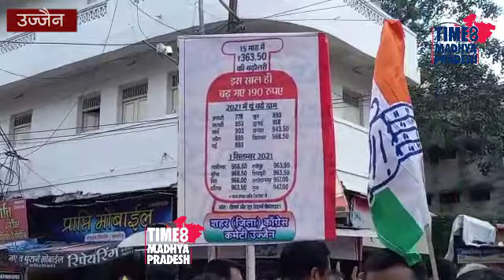रसोई गैस सिलेंडर पर चढ़ाई फूल माला। TIME8 MADHYA PRADESH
उज्जैन। बढ़ती महंगाई को लेकर काग्रेसियो ने मुख्य्मंत्री का पूतला।